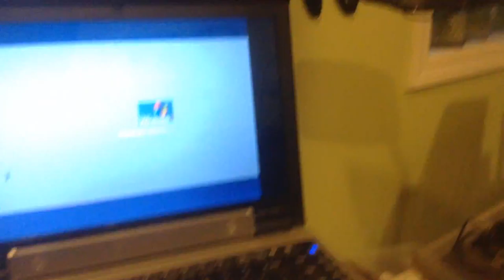jax car wash